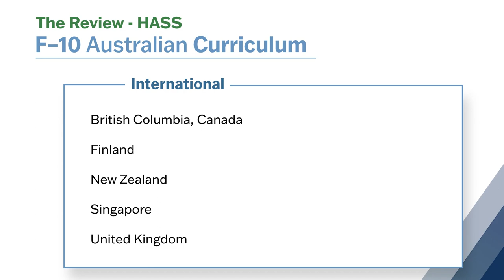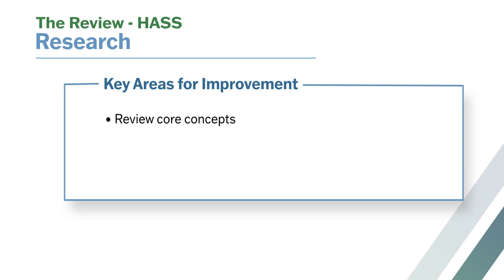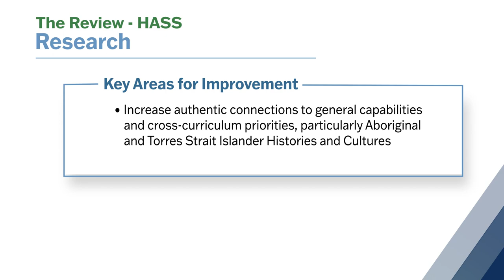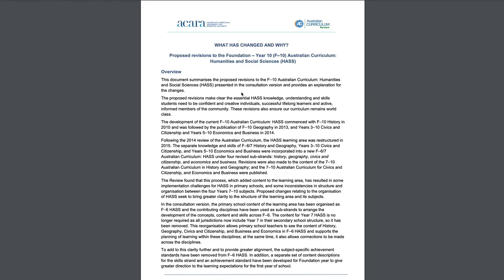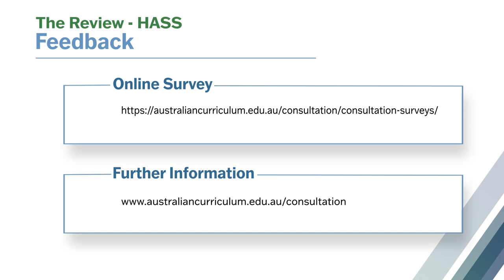Australian Curriculum Review: HASS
Terry Gallagher and Rachelle Willington, Curriculum Specialists discuss the review of the Australian Curriculum: HASS